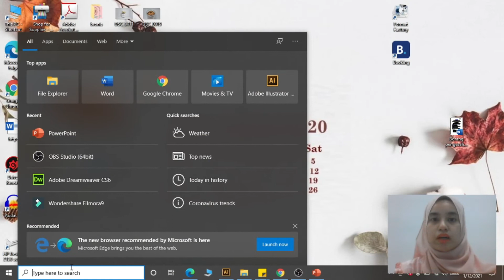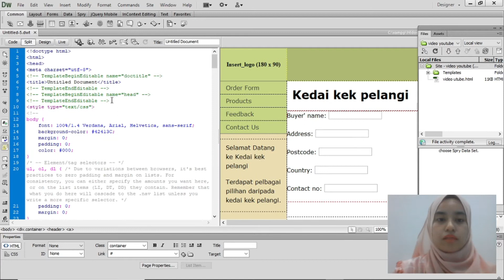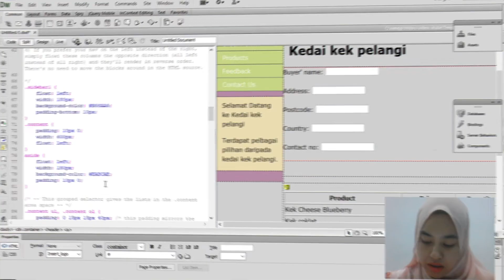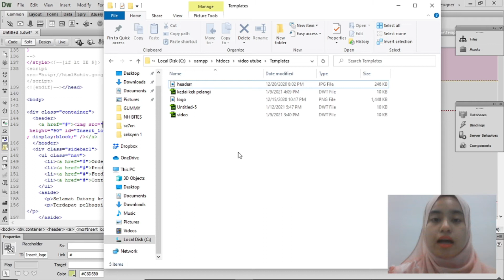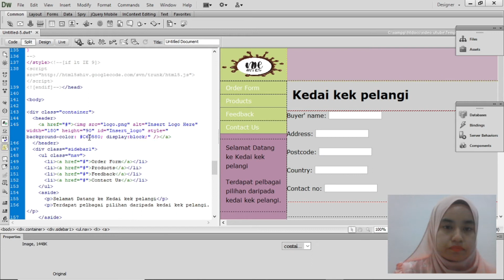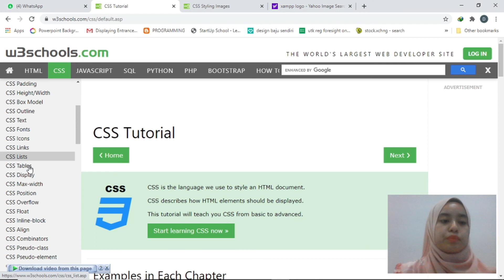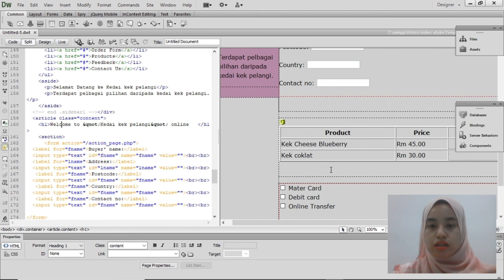How to use CSS in your website development.